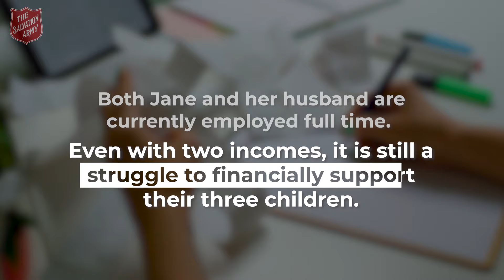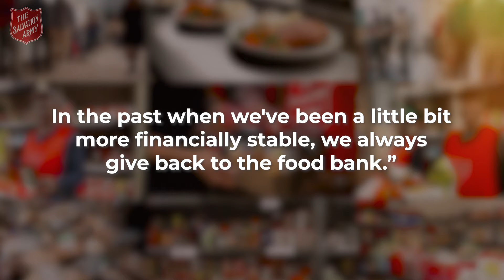A Surprising Reality: Employed Full-Time Yet Relying on Food Banks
When we hear about food bank services, we often associate these with people without employment; however, due to the rising cost of living across Canada, more families than ever before are needing to access these services. Even when employed. This is the case for Jane’s family (not her real name), who have been visiting The Salvation Army’s Dunnville Food Bank in Simcoe, Ont., for the past year.
Follow The Salvation Army in Canada